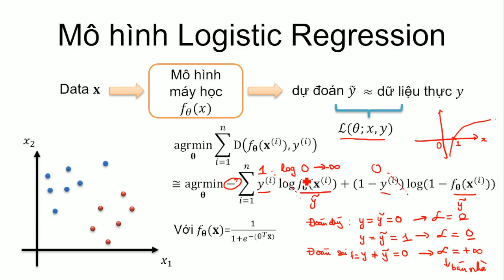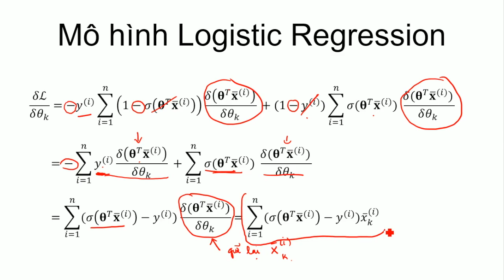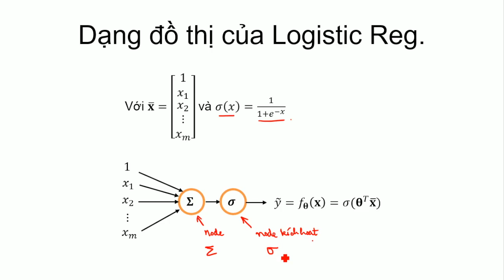Lecture 6 | Mô hình hồi quy luận lý (Logistic Regression)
Mở rộng mô hình máy học tổng quát và mô hình hồi quy tuyến tính cho bài toán phân lớp nhị phân, ta có mô hình hồi quy luận lý (Logistic Regression).